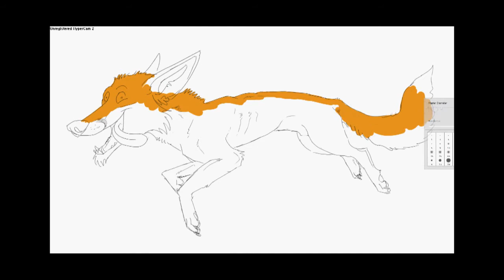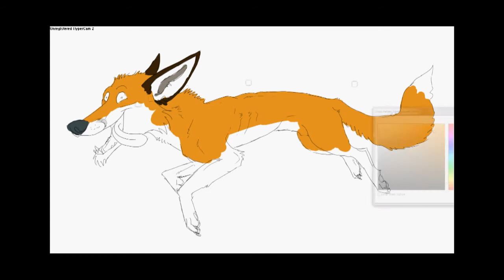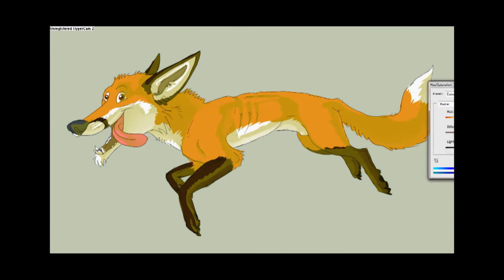CARTOON FOX - speed painting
Just a cartoon fox, used about 30 min on it